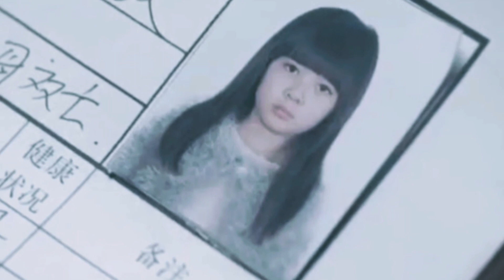When Family Becomes Fear : Lost Minds Explained in Hindi | China Horror Film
Hi friends,

       Aaj is video me hollywood movie explained in hindi.

Credit :
Movie : Lost Minds 2016
Directors: Lynn Chen, Wei-erh Chen

Screenplay: Lynn Chen, Yilun Qiu

Producers: Hanzhi Ge, Yanping Wang

About Video :
1. Hollywoo movie explain.
2. Hollywood movie explained in hindi.
3. Movie summarized hindi.